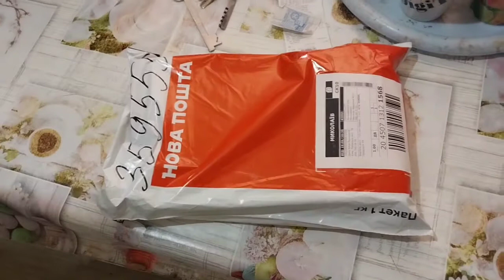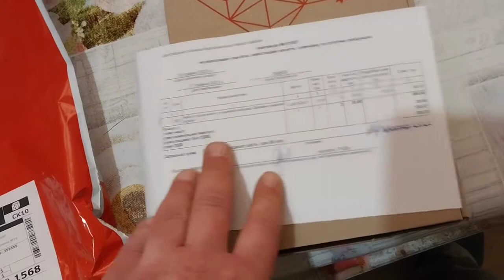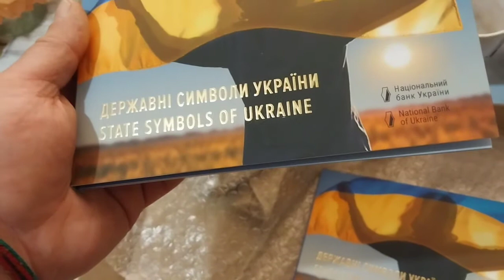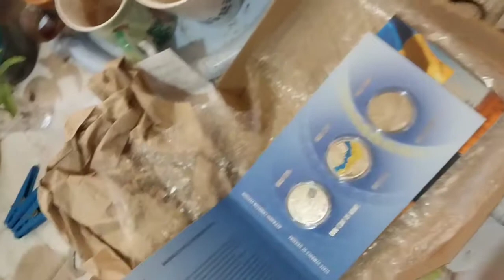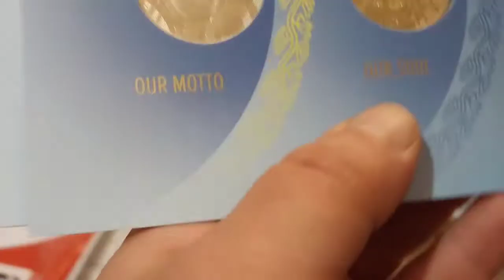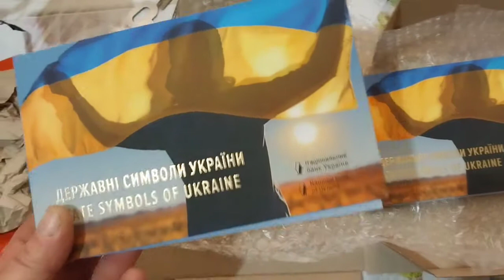Калекционирование. S02E03. Монеты-символы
Мой первая покупка через магазин Национального банка.
Набор монет "Державні символи України"!